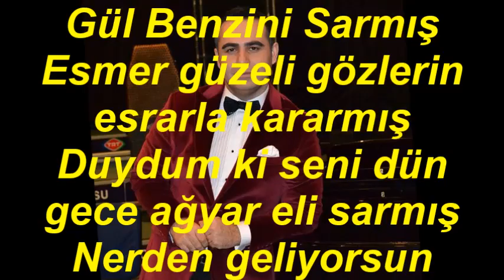Alper DİLER-Bir Gizli Günâhın İzi Gül Rengini Sarmış (KÜRDİLİ HİCAZKÂR)R.G.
SOLİST:
*ALPER DİLER*
VİDEOYU YAPAN
*RECEP GAYRETLİ*
GÜFTE:   MUSTAFA NÂFİZ IRMAK
BESTE:   SELAHATTİN PINAR
USUL:  SENGİN SEMÂÎ
MAKAM:  KÜRDİLİ HİCAZKÂR
Bir Gizli Günâhın İzi Gül Benzini Sarmış
Esmer güzeli gözlerin esrarla kararmış
Duydum ki seni dün gece ağyar eli sarmış
Nerden geliyorsun yüzünün rengi sararmış.